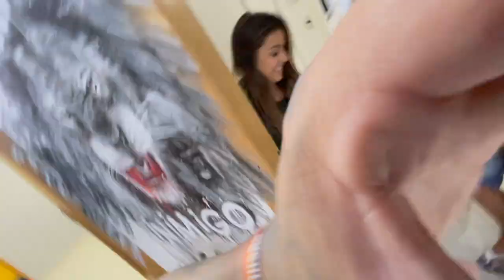O NORDESTINO CONHECEU MINHA AMIGA